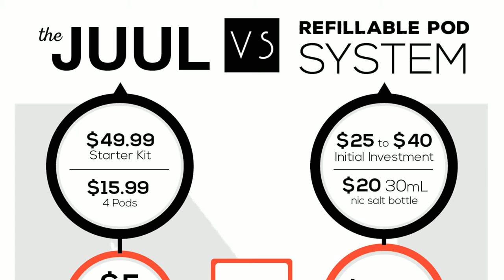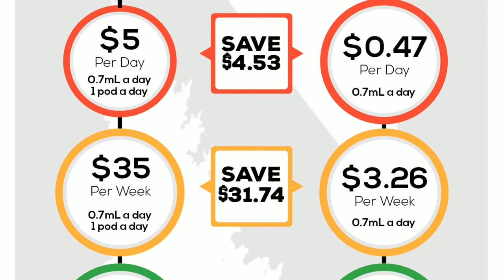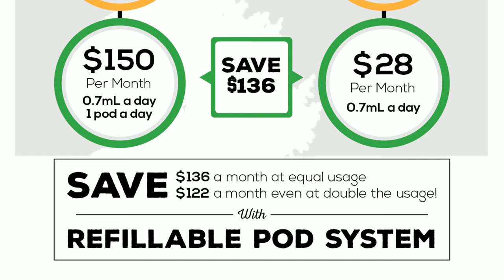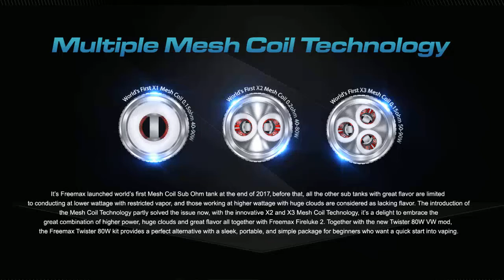Ask-A-Vaper FEB. 2019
LIVE Q & A with a real live Vaper!

Tune in to get Accurate information to all your questions and
Advocacy updates